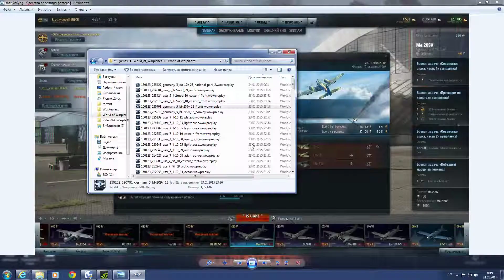WOWp Me.209V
Пол команды ... это еще не все!